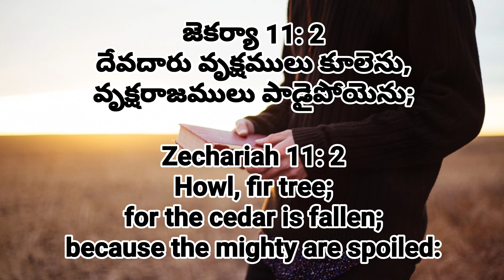Dr.N.Simeon - Forest Came Down - 11 Sep 2020